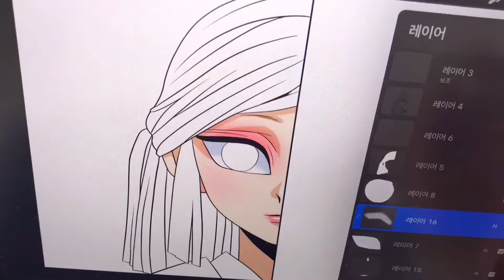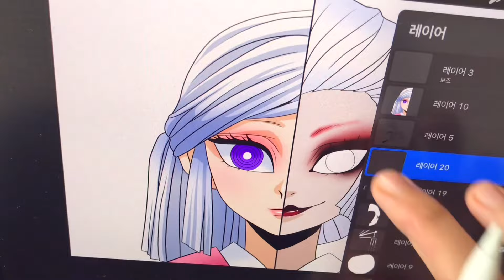【귀멸의 칼날】우부야시키 아내 십이귀월로 변한다면?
우부야시키 아내 십이귀월로 그려봤습니다.